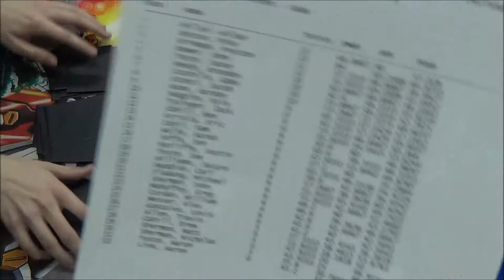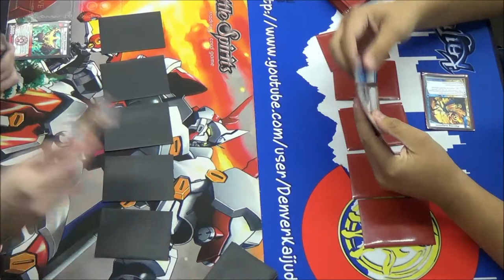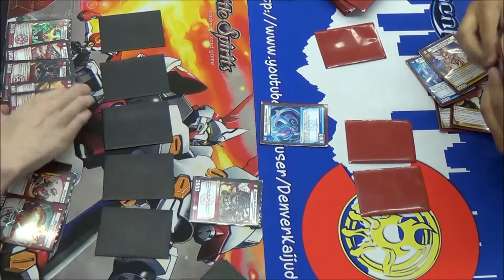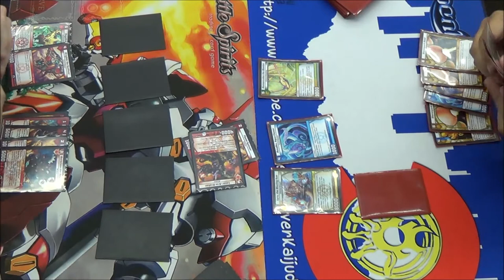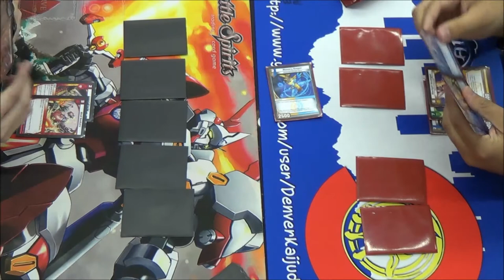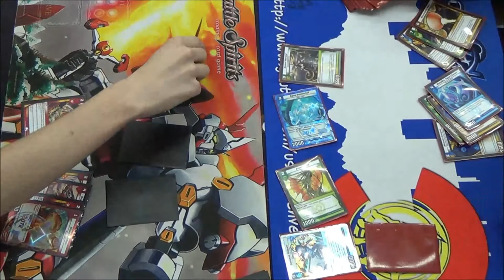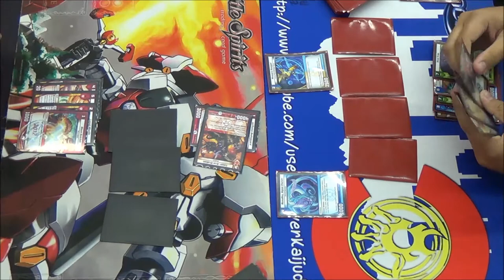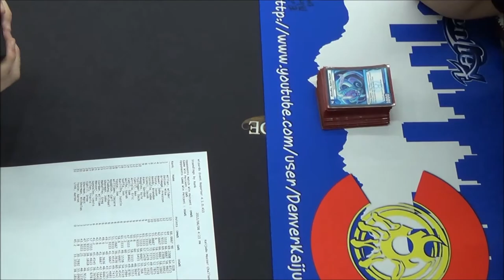KAIJUDO - Colorado KMC - FINALS - Wilder Miller vs Preston Brimage - Atomic Goblin Games 06/08/2013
06/08/2013 - Colorado KMC - FINALS - Wilder Miller (Mono-Fire) vs Preston Brimage (LWN Aggro called LEAP OF FAITH). Both deck lists are below. Enjoy!

Wilder Miller's Mono-Fire - 41 Cards...
3 - Blaze Belcher
2 - Drakon Weaponsmith
3- Flame Spinner
3 - Branca the Treacherous
3 - Jetflame Bobyguard
3 - Jet-Thrust Darter
1 - Blastforge Slaver
3 - Draglide the Swiftest
3 - Drakon Warchief
3 - Gilaflame the Assaulter
1 - Ragefire Tatsurion
3 - Laser-Arm Drakon
3 - Burnclaw the Rentless
3 - Comet Missile
3 - Heat Seekers
2 - Tornado Flame

Preston Brimage's LEAP OF FAITH - 40 Cards...
3 - Lyra, the Blazing Sun
2 - Starlight Strategist
2 - Keeper of Laws
3 - Stormspark Blast
2 - General Finnbarr
3 - Rusalka, Aqua Chaser
3 - Aqua Seneschal
2 - Logo Scan
3 - Essence Elf
3 - Root Trap
2 - Memory Keeper
3 - Piercing Judgment
3 - Humonculon the Blaster
3 - Starseed Squadron
3 - Sword Horned

Huge thanks and appreciation go out to ATOMIC GOBLIN GAMES in Longmont Colorado for running such a great Kaijudo Master Challenge!

12 Code Cards...